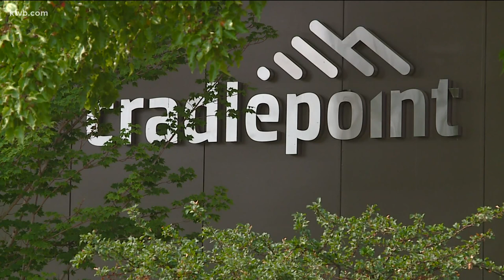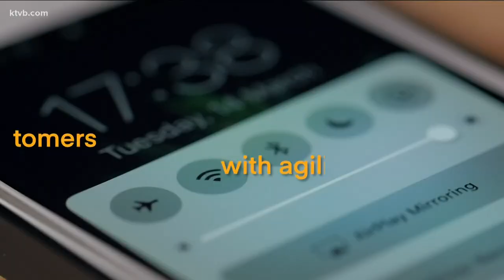Boise-based Cradlepoint sells for $1.1 billion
The business will continue to operate under its existing brand, and Cradlepoint employees will remain with the Boise company.